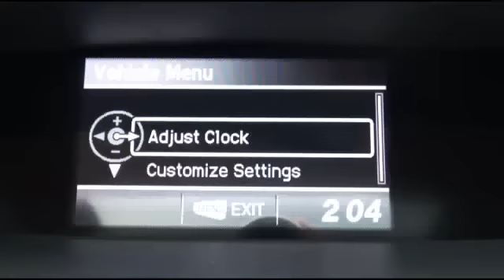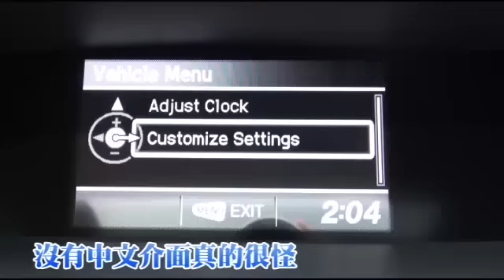進化有理 Honda第4代CR-V 2.4VTi-S實兵操演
老實說，接觸Honda新CR-V前我對它其實沒有太多期待，外型換了全新一張臉沒有錯，但幾近相同的動力單元及變速箱結構，新鮮感總覺得不太到位，或許也就是抱著這樣的心情上車，後來才讓我深感進化有理。畢竟是國產SUV人氣王，新車許多地方可以發現Honda下了不少功夫力求精進，我們趕快來實兵操演，體驗一下2.4VTi-S前驅版。
報導╱林浩昇   攝影╱張世平